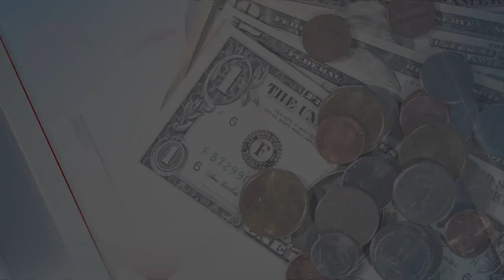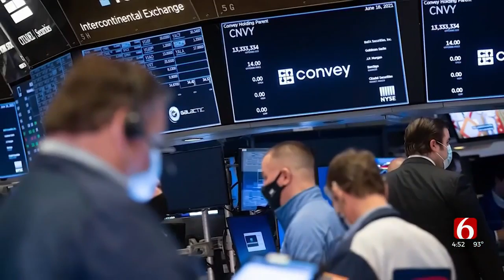Money Monday: Pandemic Financial Recovery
Financial expert Paul Hood of Hood CPAs discusses ways we can recover from the pandemic and make smarter decisions with our money. ***